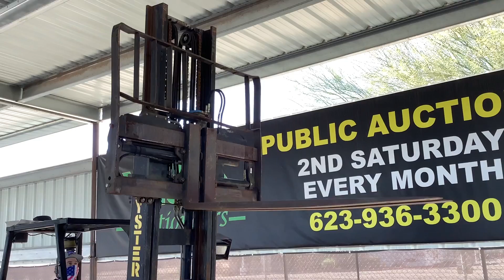Hyster H80XL Forklift For Virtual Online Auction February 13, 2021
Hyster H80XL Forklift 8,000LBS Capacity,Positioners,Side Shift,6FT Forks Engine: 4cyl Perkins Diesel  S/N# G005D11261U Hours: 3129

February 13, 2021 Public Virtual Online Auction. Auction Starts at 8:00 A.M No Deposit Required to Register & Bid Online, Online Bidding is open now. NO RESERVES! Preview is Monday through Friday from 7:00 AM to 4:00 PM Location: 1616 S. 67th Ave Phoenix, AZ 85043.

For more information and for a full list of the inventory up for Auction you can also visit us